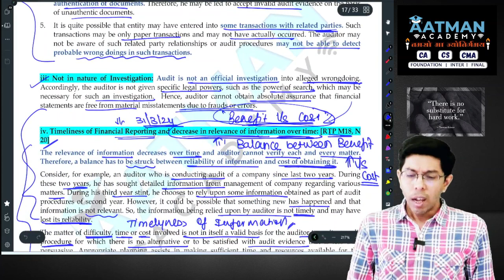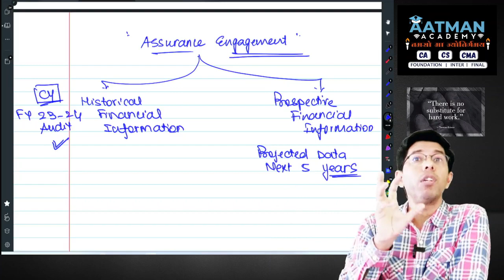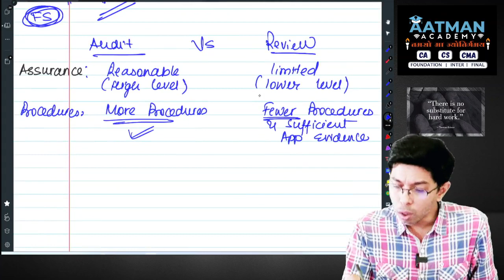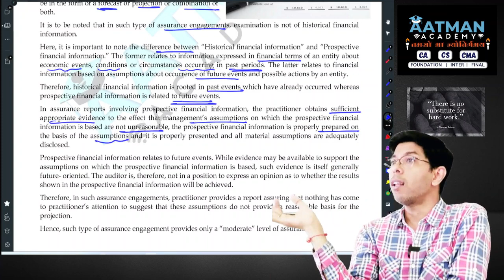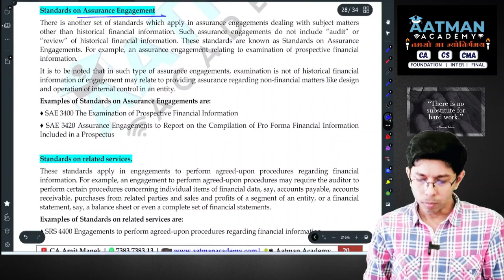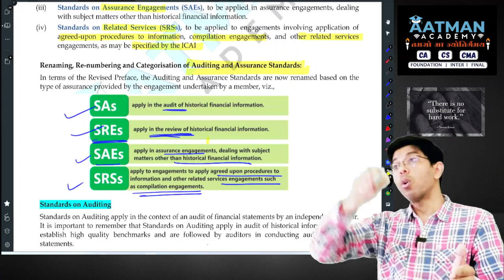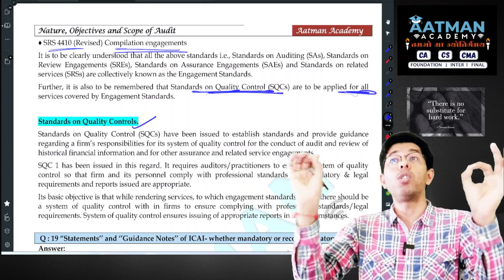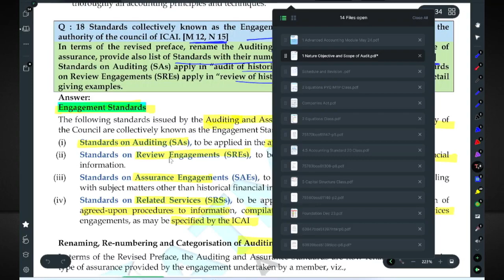Audit Lecture 5 / CA Intermediate New Course / May 24 / Nov 24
This Video Covers
00:00 Revision of Lecture 4
00:05:09 Assurance Engagement
00:22:17 Audit Vs Review
00:30:00 Prospective Financial Information
00:55:40 Engagement Standards
01:16:00 Statement Vs Guidance Notes

CA Inter Audit New Course
Audit Demo Lectures
Module questions, RTP, MTP, Past year questions.